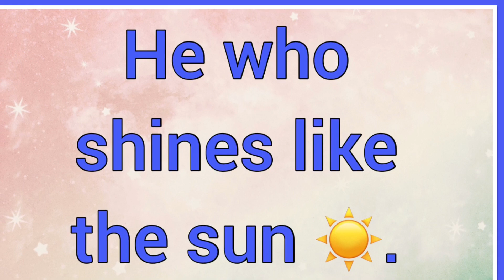Dagoberto | Name Origin Meaning